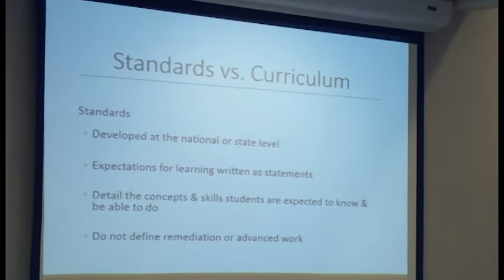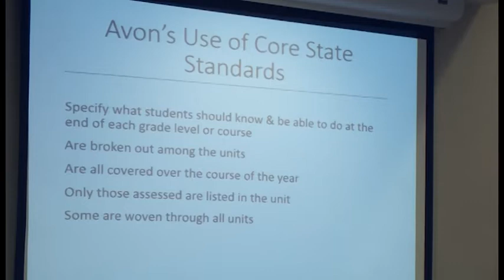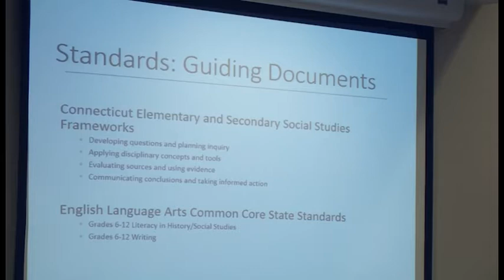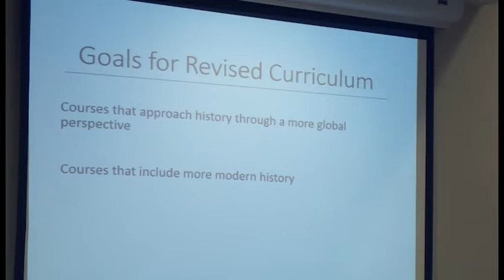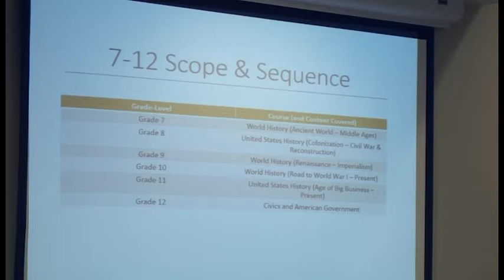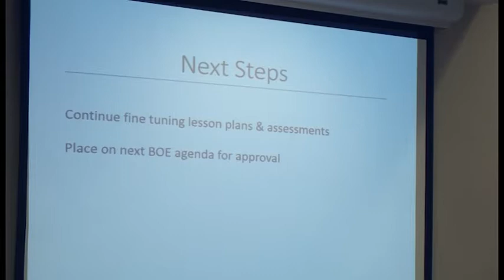Avon Board of Education Meeting - 8/22/17